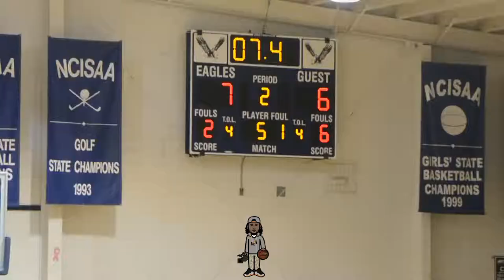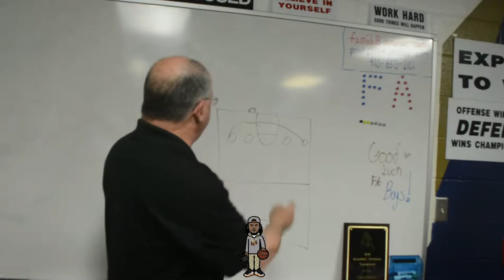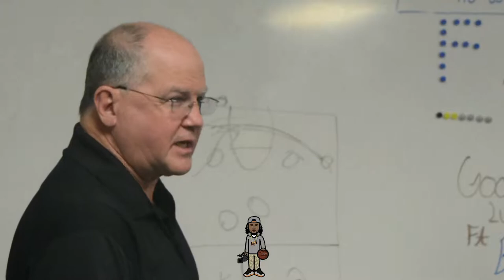Fayetteville Academy MS Division, on the road to the chip!!!!! Episode #7 Competing against Family!